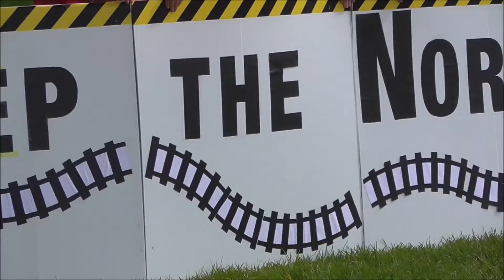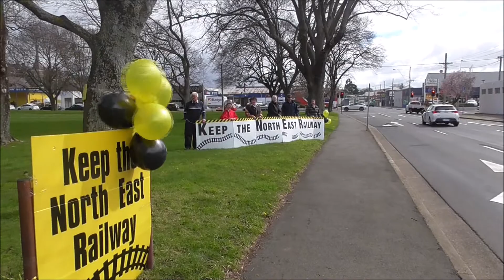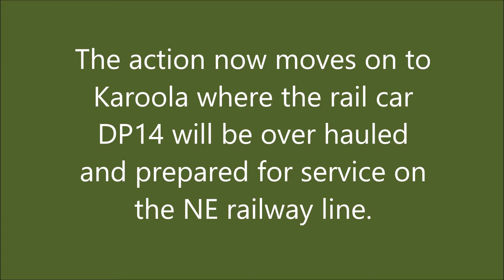2017 Rail-car Day at the Launceston and North East Railway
On the seventh of September 2017 the Launceston and North East Railway created a media event to generate pubic interest in their heritage rail project on the Tasmanian North East railway line. The members gathered at the Brick-fields Reserve, in Bathurst Street,  and cheered the carrier taking the rail-car DP14  to Karoola for restoration. People gathered to see what was happening and the members were only too pleased to share their projected plans for the North East line.